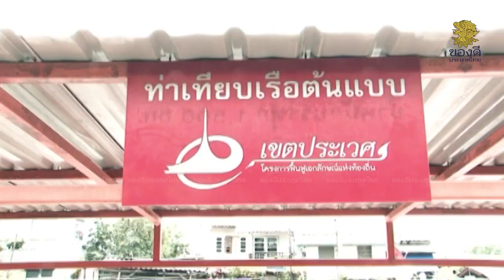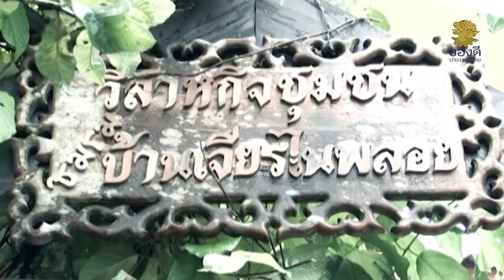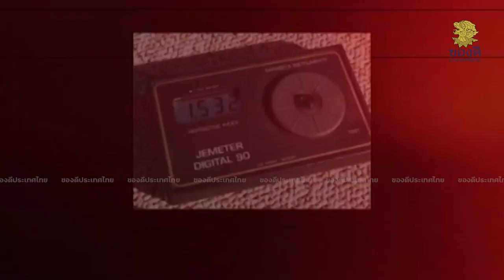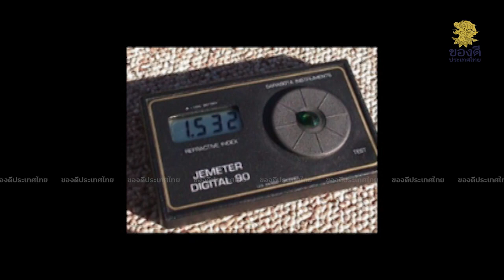สารคดี ของดีประเทศไทย ตอน ช่างเจียระไนพลอย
พลอยสีสันสวยงาม เครื่องประดับราคาแพงในปัจจุ นอกจากเนื้อพลอยชั้นดีแล้วส่วนสำคัญที่ทำให้พลอยดูงดงามขึ้นมานั้นคือช่างเจียระไน พวกเขามีวิธีการจัดการอย่างไรติดตามได้ใน  สารคดี ของดีประเทศไทย ตอนช่าง เจียระไนพลอย

💻 ดูสารคดี ดีที่สุด ชัดที่สุด ที่ Good TV